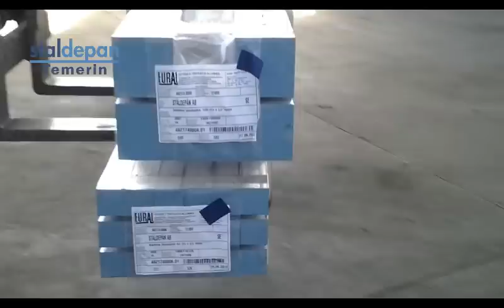Staldepan Temerin - aluminium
Staldepan doo Temerin je preduzeće koje se bavi trgovinom obojenim metalima i čelikom. Nastalo je kao potreba da se pruži kvalitetan materijal na domaćem tržištu koji zadovoljava vrhunske standarde za dalju proizvodnju. Preduzeće je u vlasništvu Švedske kompanije STALDEPAN AB  koja je jedan od lidera u snadbevanju čelikom i obojenim metalima u svojoj zemlji. Njegovo sedište je u Štokholmu, a osnovano je 2002.godine. Neprestan rast rezultirao je prvo povećanjem poslovnog prostora u Štokholmu, a potom i širenjem na naše tržište.